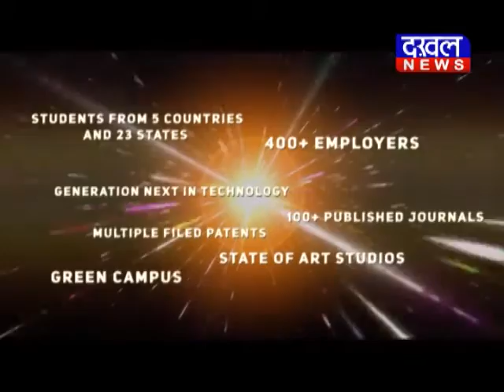Expert View कमल पटेल,कृषि मंत्री एमपी कमल_पटेल DAKHAL NEWS//